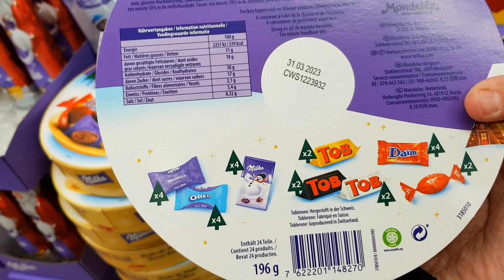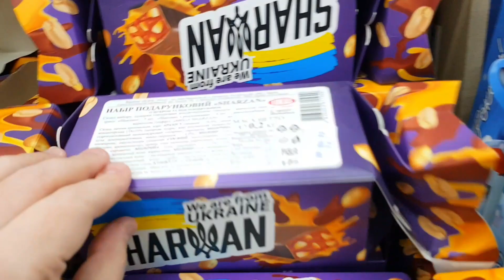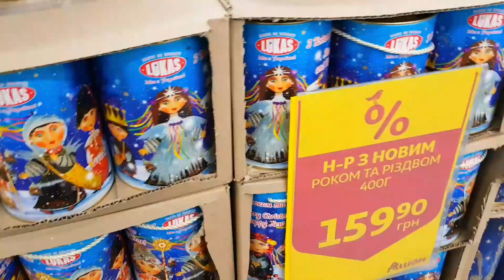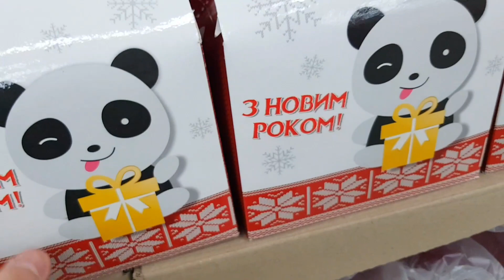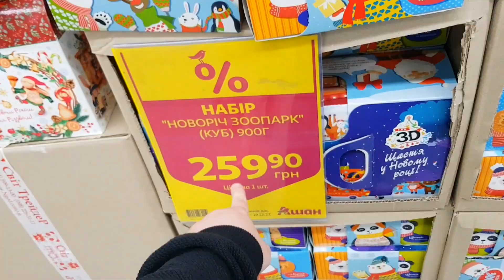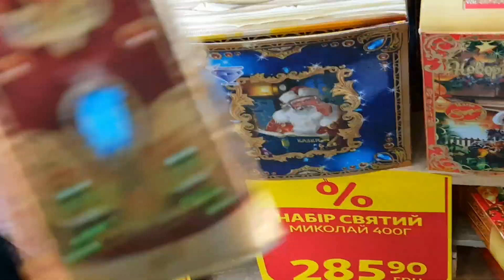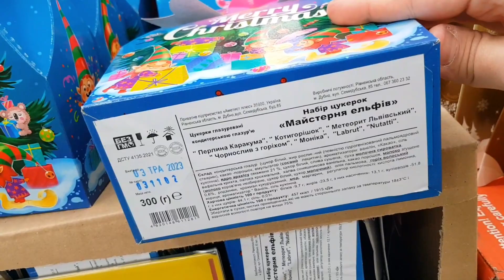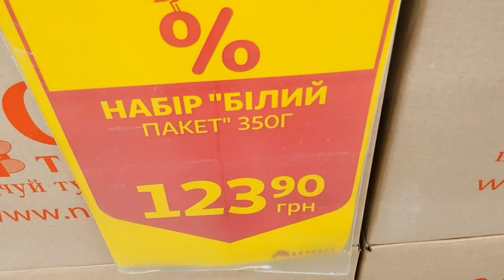Что внутри ⁉️😨 Детские сладкие подарки🎁Обзор и цена ✔ Наборы конфет 🍬 Конти Світоч Nestle АВК Roshen